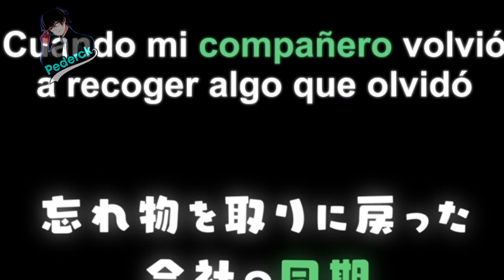El regalo de san valentin 7v7 | Ganbare Douki-chan cap 4 | Mis compañeras cariñosas #4 | Anime Crack